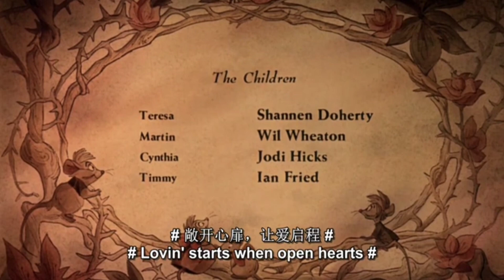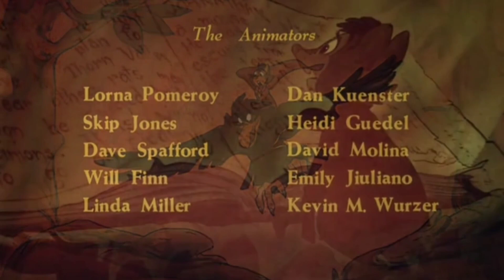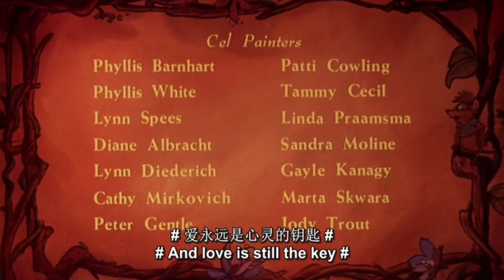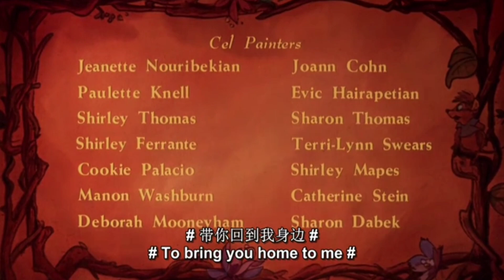《鼠譚秘奇》片尾曲 (The Secret of NIMH) 1982 - Flying Dreams